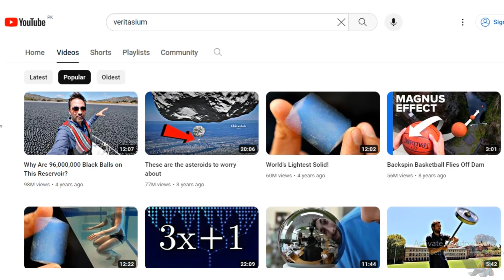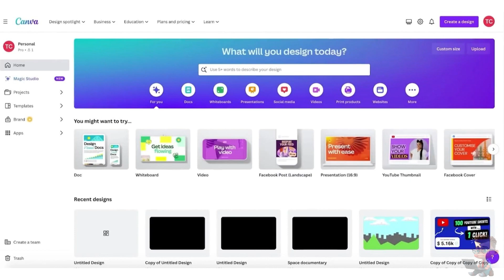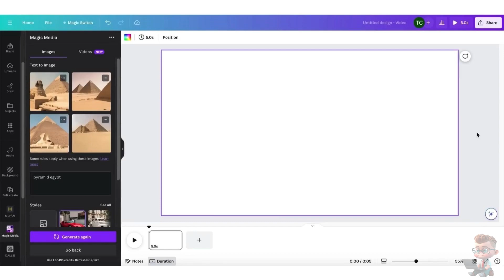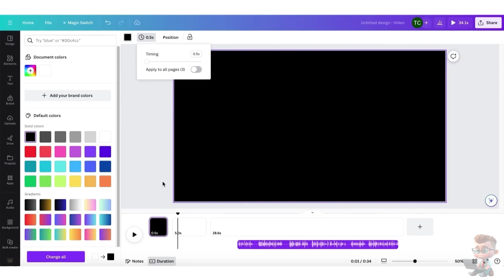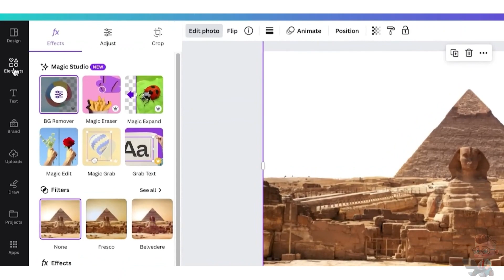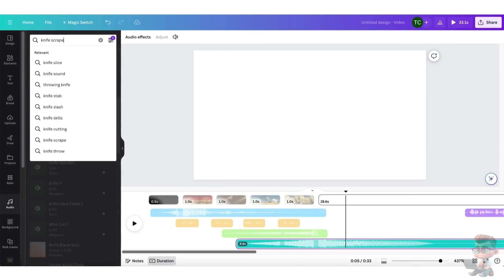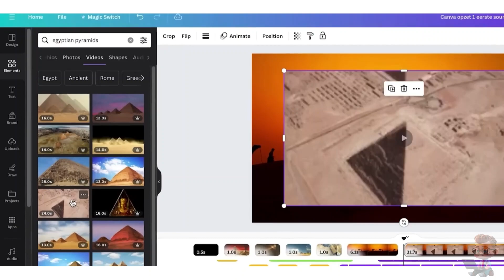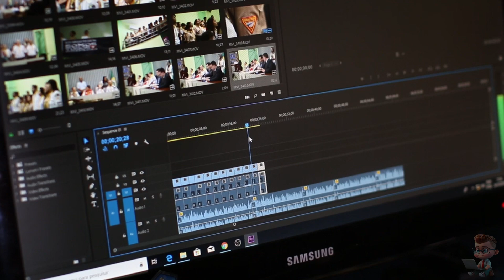How To Create Faceless Videos Using Canva | Create 100% Viral YouTube Videos! (YouTube Automation)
In this tutorial, dive into the realm of faceless videos and learn how to craft captivating content using Canva, the ultimate tool for YouTube automation. Faceless videos offer a unique approach to storytelling, allowing creators to maintain anonymity while delivering engaging content that resonates with viewers worldwide.

Unlock the secrets to creating 100% viral YouTube videos by harnessing the power of Canva's intuitive interface and extensive library of assets. Whether you're a seasoned creator or just starting your YouTube journey, this tutorial will equip you with the skills needed to produce professional-grade faceless videos that stand out in the crowded digital landscape.

Discover step-by-step instructions on how to leverage Canva's features to design eye-catching thumbnails, compelling title cards, and engaging overlays that keep your audience hooked from start to finish. Learn the art of visual storytelling as you manipulate images, add text overlays, and incorporate animations to enhance your content's impact.

Moreover, explore advanced techniques for optimizing your videos for maximum virality, including strategic placement of call-to-action buttons, effective use of transitions, and leveraging Canva's built-in analytics tools to track audience engagement and fine-tune your content strategy.

Join the YouTube automation revolution and elevate your channel's success with faceless videos created effortlessly using Canva. Whether you're sharing educational tutorials, entertaining vlogs, or thought-provoking commentary, this tutorial will empower you to unleash your creativity and take your YouTube content to new heights. Don't miss out – start creating viral faceless videos today!